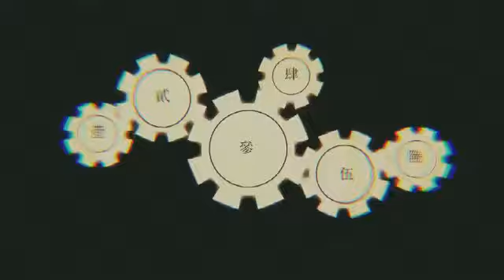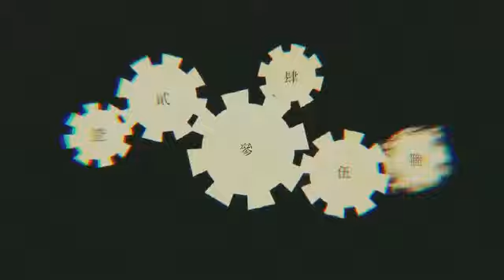Boy and Girl Chameleon Symptom / Neru - Cover : Isubokuro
/!\ I don’t own anything. The cover was made by Isubokuro and the original song by Neru.

Original cover’s release : 2014

Cover : Isubokuro
Music, lyrics : Neru
Illustration, video : Ryuusee
Mastering : Wak Music 3110 Shine

I’ll take a watering can and water the plant that was hiding the dust
Maybe a beautiful flower will bloom — hello, hello, hello

However much you love yourself and however much you love other people,
I don’t think there’s any use trying to weigh them on the same scale

I’m heating my headphones in the microwave
I can’t see his face

As I bump into things and fall and skin my knees,
You all are laughing at me, laughing at me, right?
We desire and steal, but it’s not enough
We’ve dirtied each other’s hands

Without a run-up, you’re three steps ahead–where are you going in such a hurry?
Which of us is the weird one here? Hello, hello, hello

One day I was suddenly struck by the thought, “If I were to die tomorrow,
How many people would cry for me?”

He’s listening closely to the burnt sounds
They can’t be conveyed in a song like this

Because I’m always trembling in anxiety
I pretend, pretend not to see the rust-red wrists
At this rate we’ll rot away in this doghouse
We’ve stolen each other’s smiles, haven’t we?

What I got before hiding all these bruises
Was a deep darkness that
nobody would wish for.

We lie and deceive, but it’s still not enough
Hasn’t your face been stepped on and warped?

What should we do? If we keep going like this nothing will change
Even though I have things I want to tell him